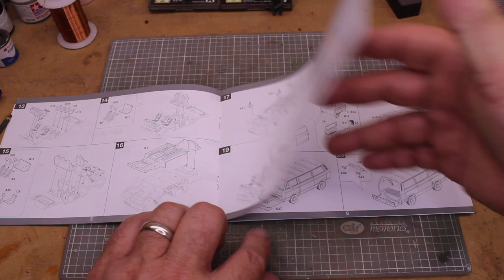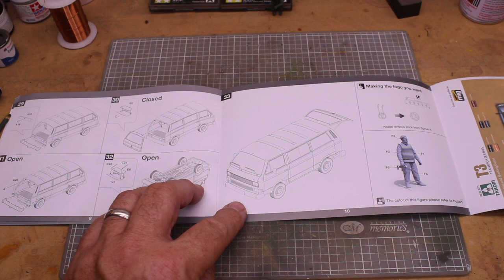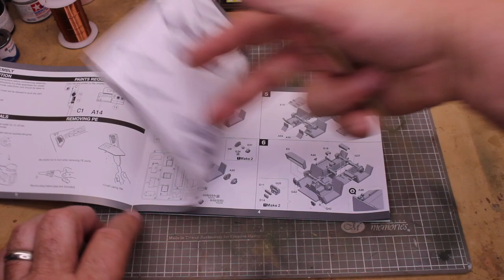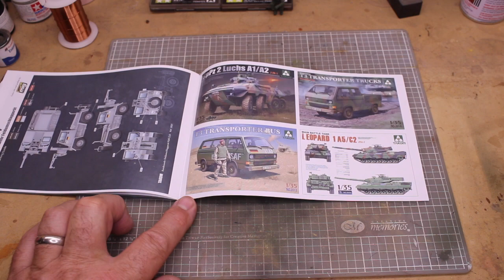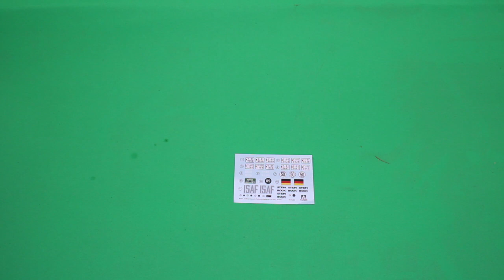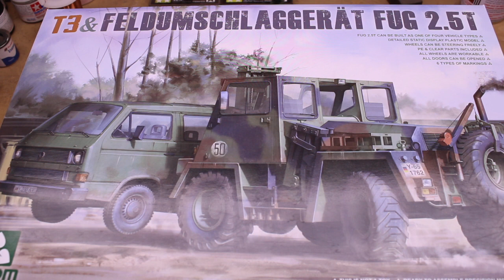Takom 1/35 T3 & Feldumschlaggerat box review (video #53 )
Facebook Rick's 1/35 Scale Model's